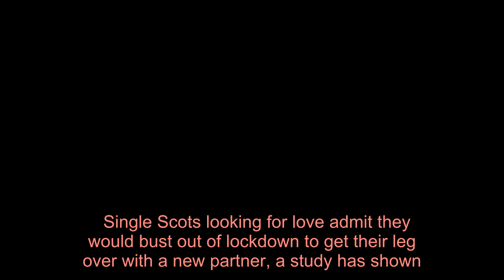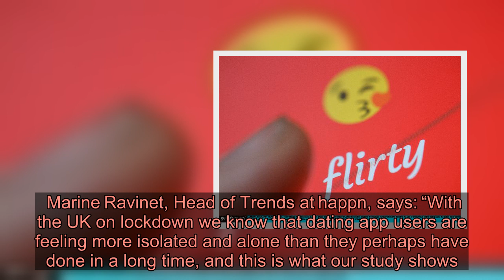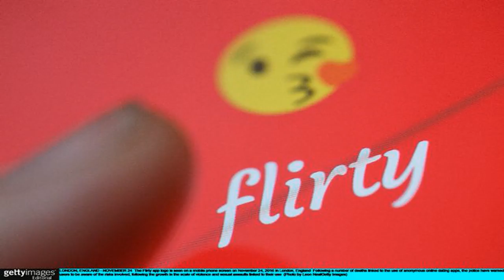Single Scots get lockdown lust and willing to break rules for a legover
Single Scots looking for love admit they would bust out of lockdown to get their leg over with a new partner, a study has shown.    One in 10 lonely-hearts admitted they were prepared to break the ban on leaving their homes to meet someone new during the pandemic.    Half of people who use dating apps are still looking for love despite strict government guidance on not mixing with anyone outside of your household.    And a third say that the COVID-19 crisis has made them realise that finding someone special is more important than ever.   The survey of 1000 dating app users, commissioned by happn, found that most daters are still abiding by the rules, with 93% being open to trying new ways of dating in isolation.  For over half of those surveyed, this means spending more time messaging than they usually would.  More than 54% claimed that dating over FaceTime is the new ‘must-do’ while the love hunters are unable to meet up in bars or restaurants.   And two thirds of single Scots believe the isolation period will help them make a stronger connection online than they may do after a first face-to-face date.   The study found that 35% say they are more confident messaging online while 27% feel they can be more themselves from behind a screen.  Marine Ravinet, Head of Trends at happn, says: “With the UK on lockdown we know that dating app users are feeling more isolated and alone than they perhaps have done in a long time, and this is what our study shows.  “41% of daters have said they have more confidence online, so now’s the time to really strengthen and build on that relationship with your crush.    “Ask the questions you wouldn’t have the confidence to face-to-face, be honest with your wants and needs from the get-go, and make sure you’re listening to each other.  “The next few weeks and months may be a little blurry at the moment, but it’s key to remember that while the walls around you may be up, emotionally, it’s more important than ever to let people in.”